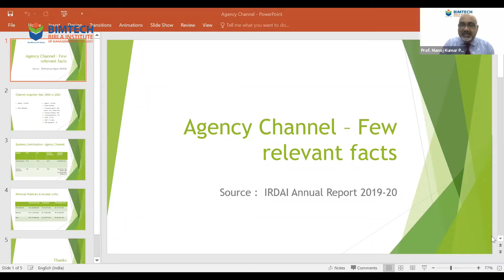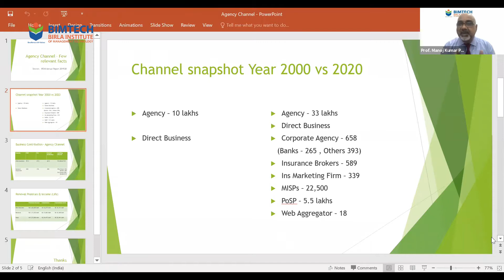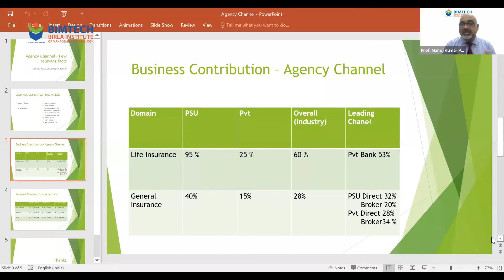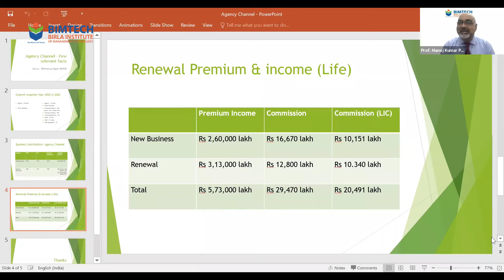'Future of Agency Channel in Insurance' [Recorded Version]